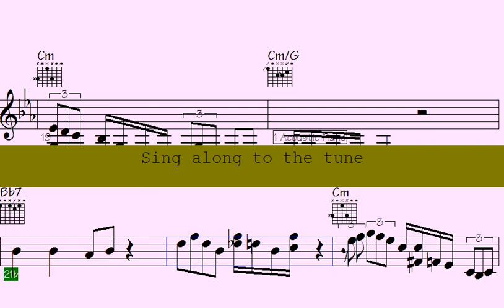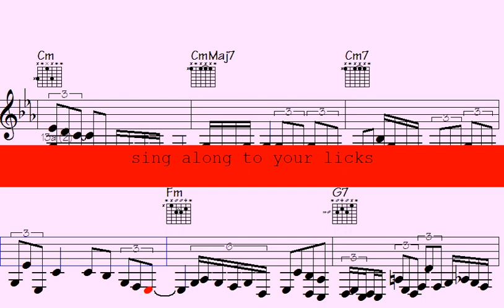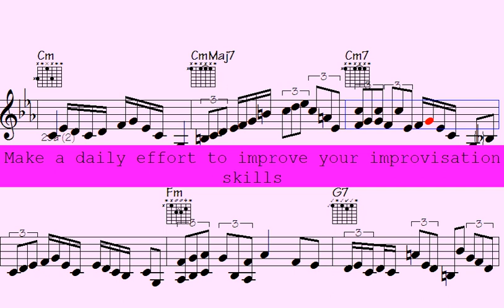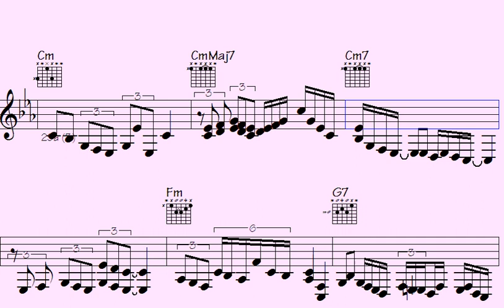Incredible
l2k 158-124